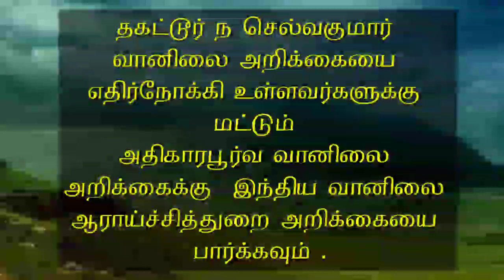21.10.20 -5AM Weather Warning for Fishermen. மீனவர்களுக்காக வானிலை எச்சரிக்கை.